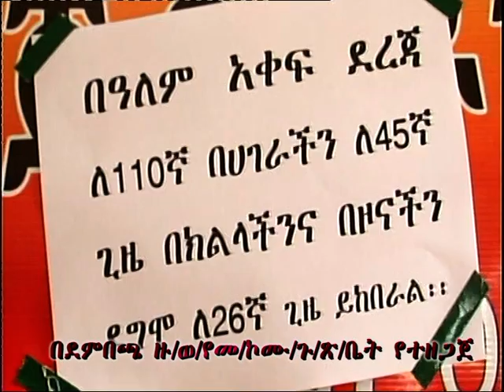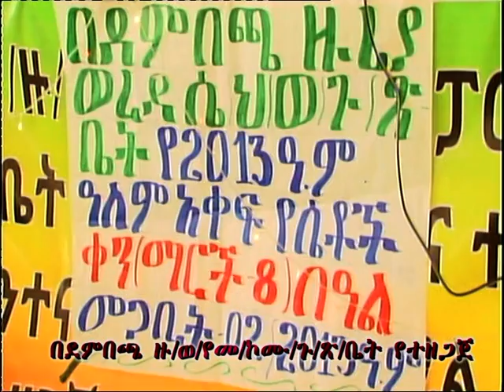የሴቶች ተሳትፎ ለሁለንተናዊ ልማት